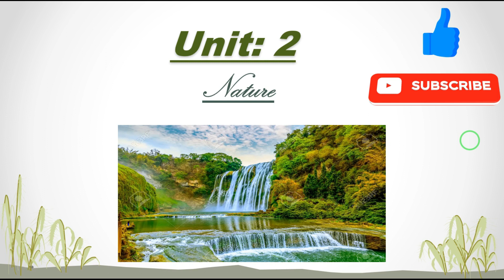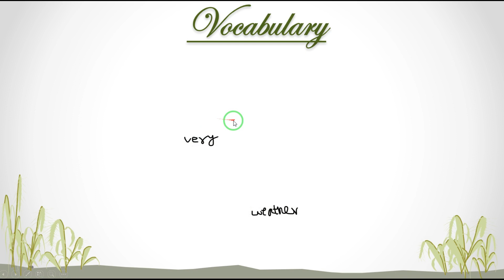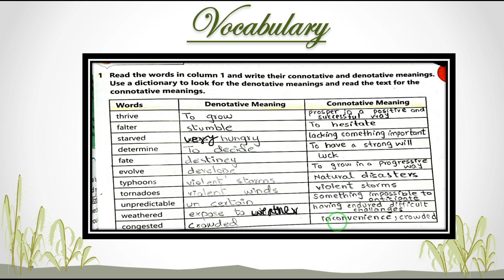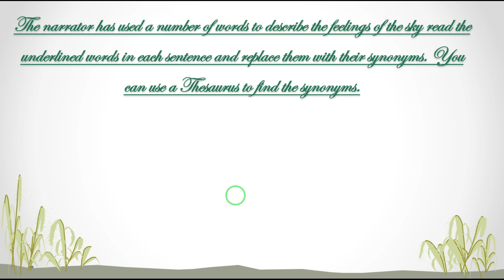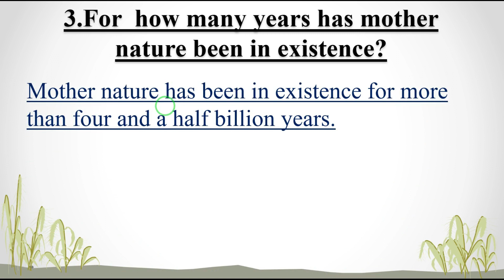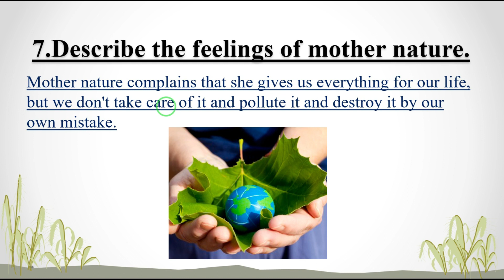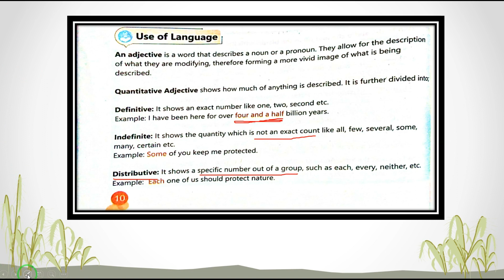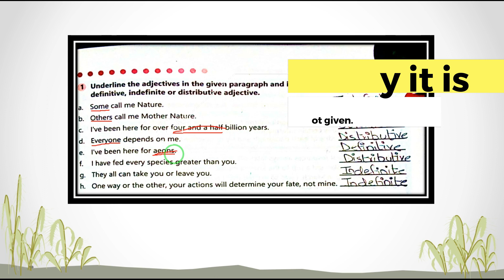class :07 english chapter :02 NATURE complete exercise solved